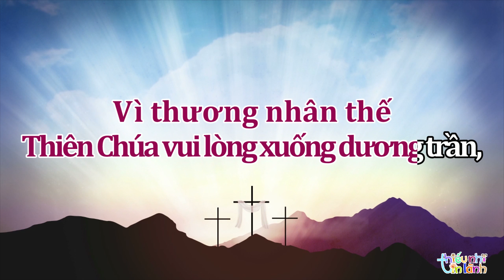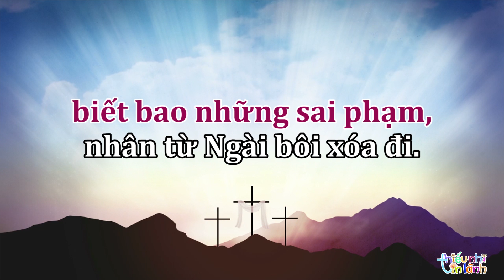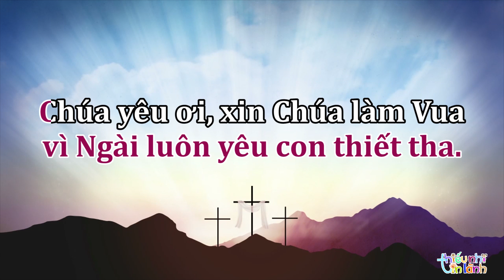TKH2020 - TIN MỪNG | KARAOKE - TIN MỪNG ĐƯỢC TIẾP NHẬN